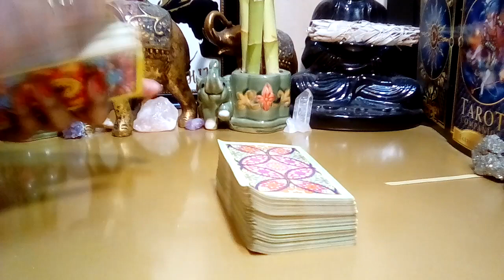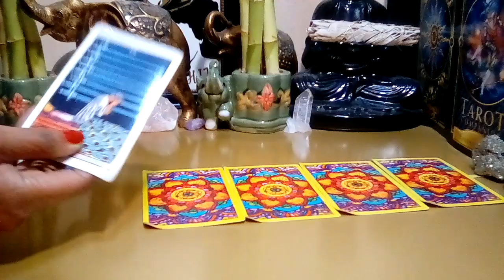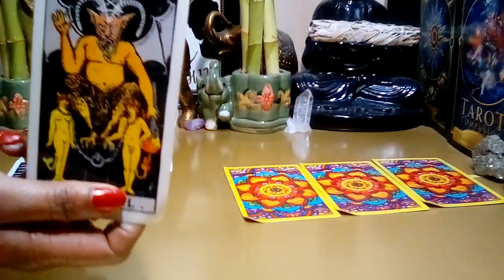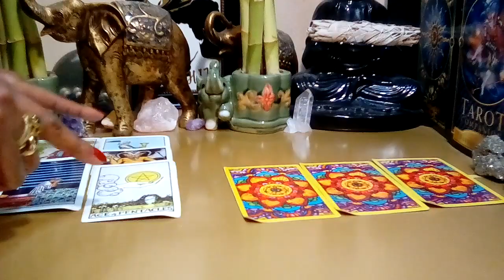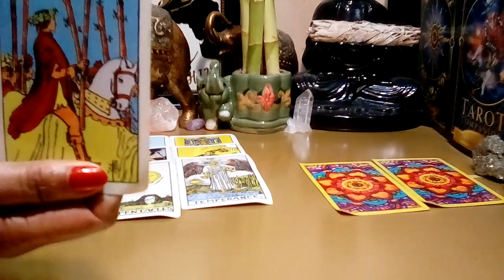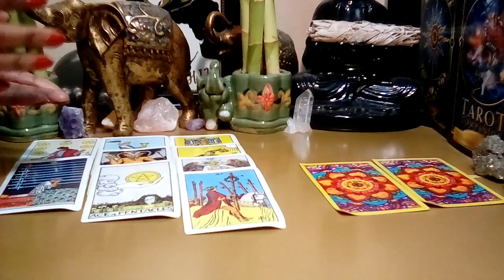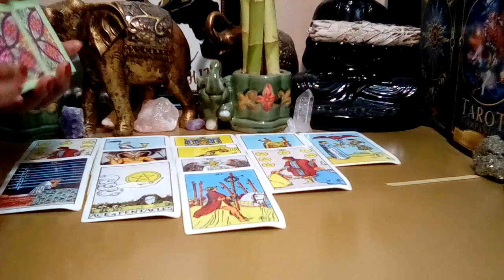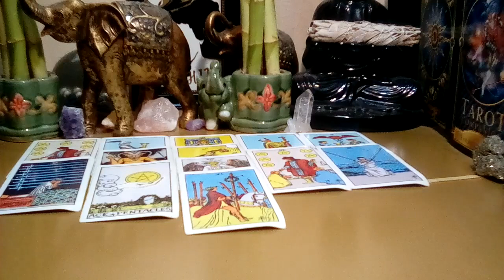Gemini October 2022 🌈 **You're So Tempted! To Accept This Offer!** (Behind The Scenes)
Gemini October 2022 Tarot Love Reading.

Decks Used:
Cosmic Tarot
Crystal Visions
The Pictorial Key
Rider-Waite Tarot